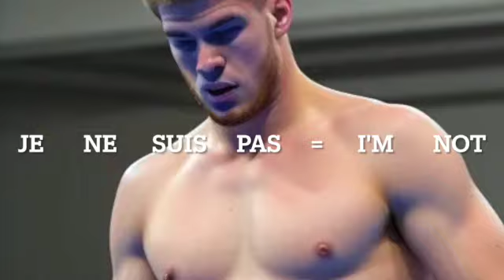GAY MUSCLES THE MINI FRENCH COURSE EASY READING AND LISTENING WE NEVER KNOW